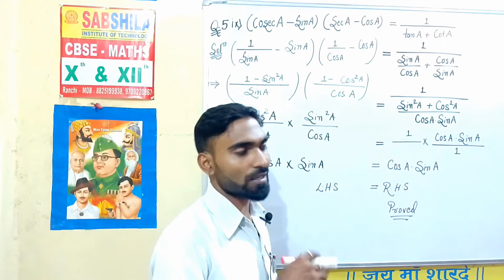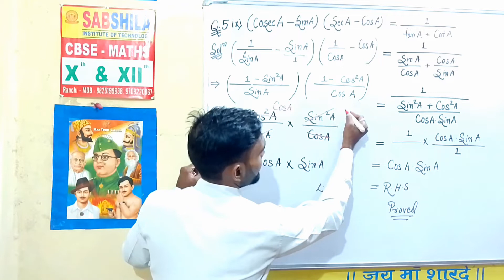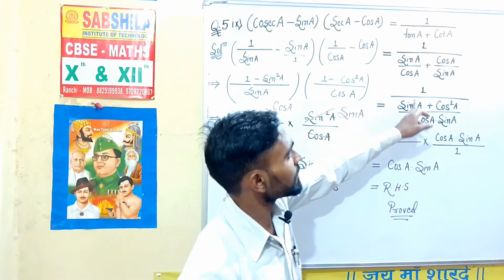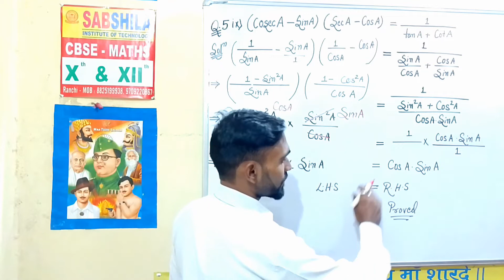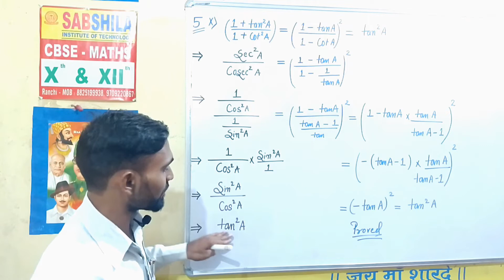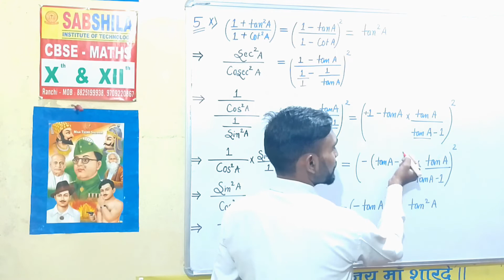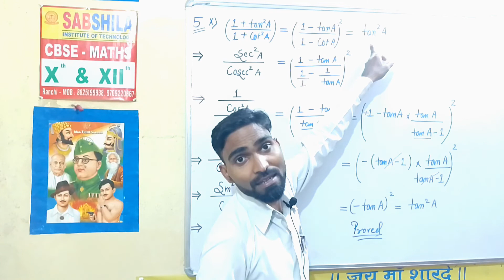Exercise 8.4 question no. ix) and x) of 5|NCERT solutions| class10th Trigonometry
SABSHILA इंस्टीट्यूट ऑफ टेक्नोलॉजी, राँची

Exercise 8.4

👉 Introduction of Surface Areas and Volumes For  class 6,7,8,9 and 10😊

Edit credit   -  Edit team
Producer     -  Management team
Thanks to Management team and Editing team.

This video is   video for all calsses
The Solution has done from NCERT, RD SHARMA, RS AGARWAL, & EXAMPLER.

Facebook :- SABSHILA INSTITUTE OF EDUCATION

We will upload solution video of NCERT, RD Sharma, RS Aggarwal and I will tell you solution according to CBSE pattern.

Also we will tell you the 10 years some repeating questions.

Thank you K TANK GAMING

Address :-
Head office :- Piska More ,Ranchi , Jharkhand
Branch         :- Bans Toli, Ranchi, Jharkhand
Branch         :- Check Post Piska Nagri,Ranchi ,Jharkhand
Branch         :-  Aarya Public School,Campus  Tisri , Giridih, Jharkhand.